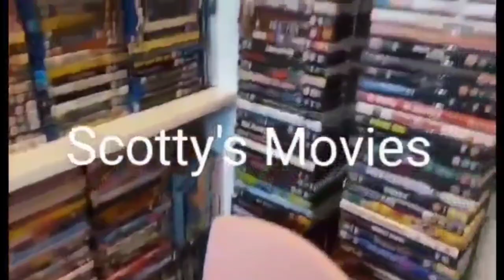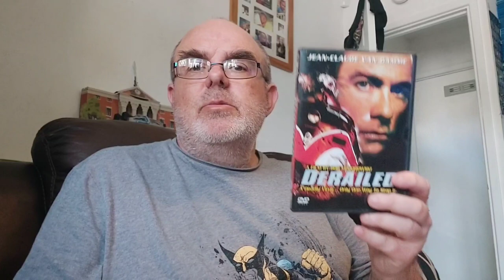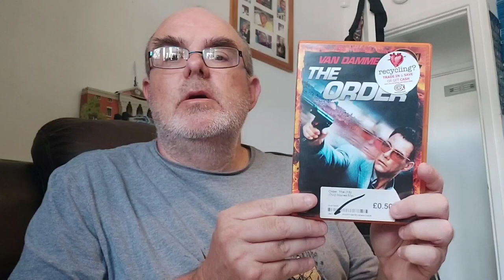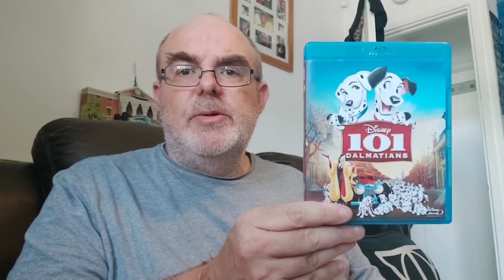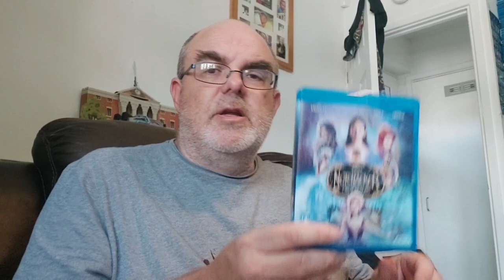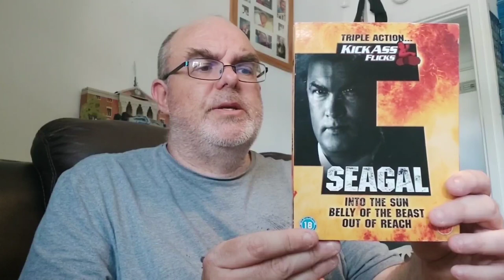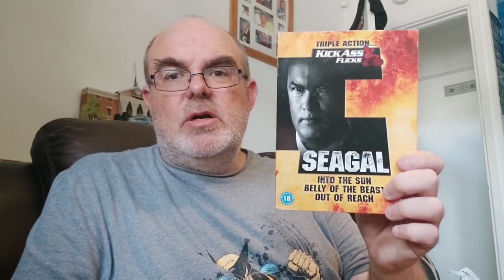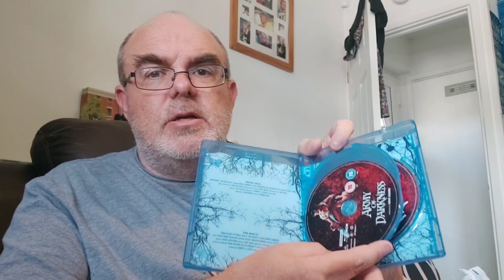Mail unboxing from music magpie & Cex